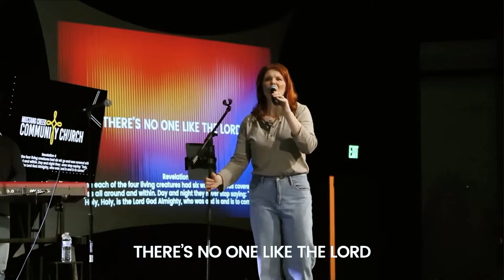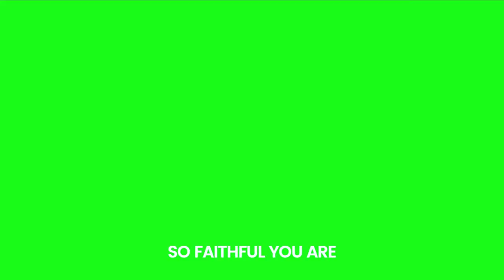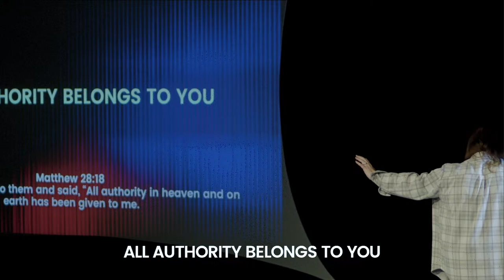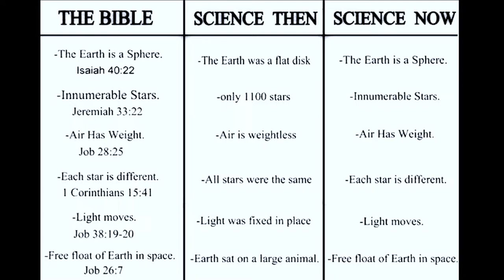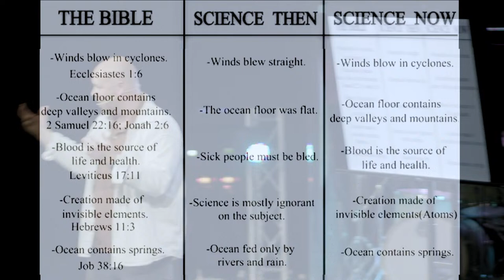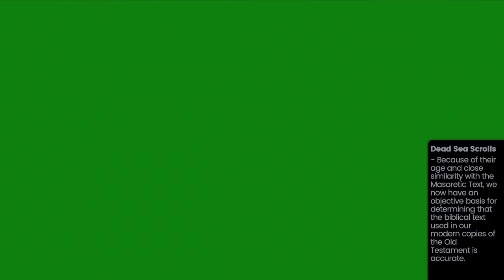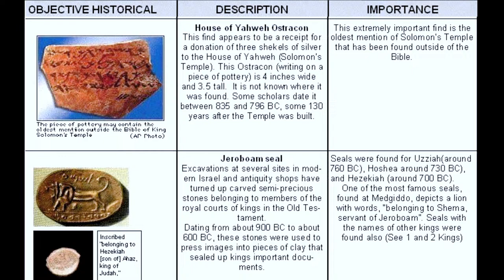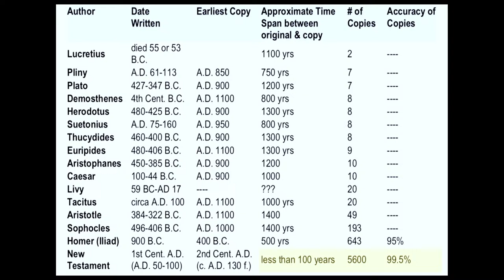IS THE BIBLE TRUSTWORTHY AND RELIABLE? | Pastor Brian Loudermilk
We believe in the power of Jesus to transform your life. This is a family of people who value the presence of the Holy Spirit and desire to see our community encounter His miraculous activity.

Want to help us serve the community? To give in support of all Mustang Creek projects and outreach